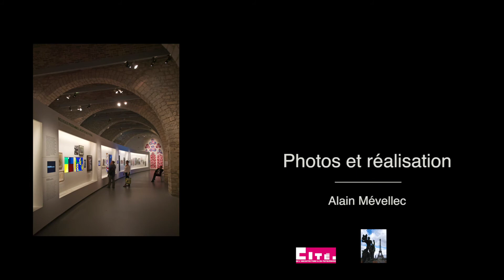Lumiere et Transparences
Audiovisuel de Alain Mevellec